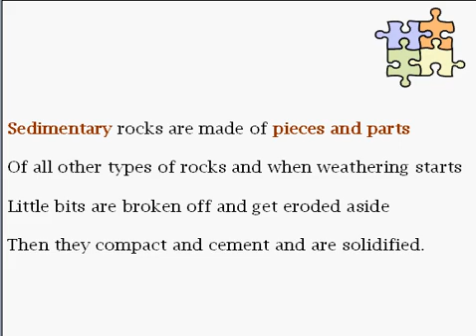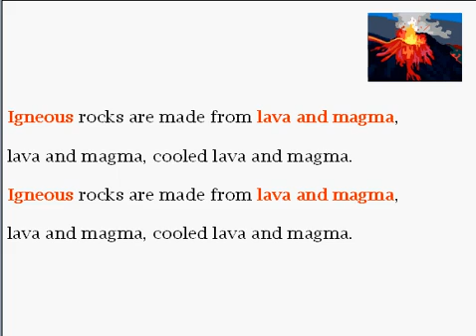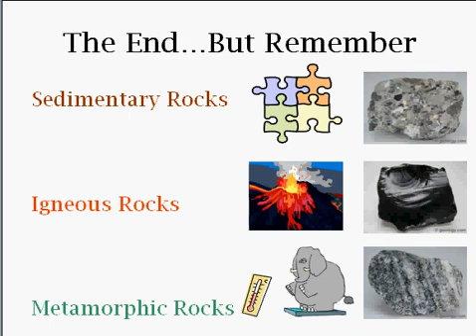Mr. Comerford - 3 Rock Rap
Describes the formation of sedimentary, igneous, and metamorphic rocks. ("Pass Out" by Tinie Tempah)